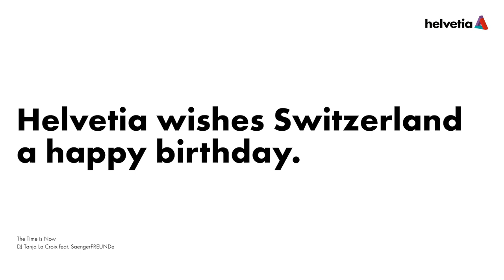Helvetia wishes Switzerland a happy birthday - 2019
Video der Helvetia Versicherungen Schweiz: Helvetia wishes Switzerland a happy birthday.